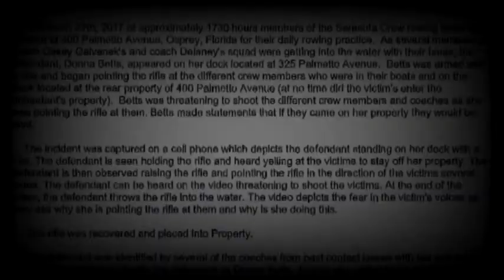Donna Betts Makes First Court Appearance For 18 Counts Of Aggravated Assault